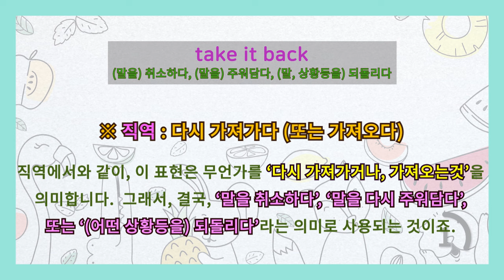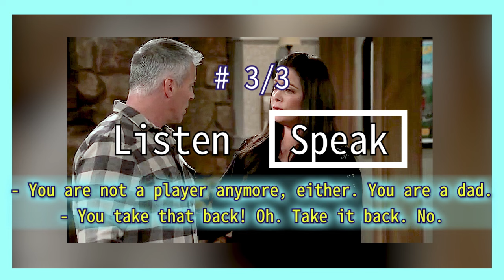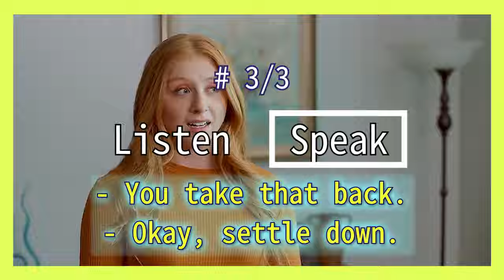[English idioms/영어이디엄] take it/that back 방금 한 말을 취소하다, (일 또는 상황을) 되돌리다